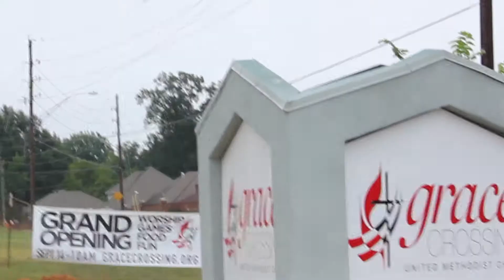Grand Opening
Sunday, September 14th, Grace Crossing celebrated our Grand Opening. It has been a long road of renovation and preparation, but God's grace has taken us to our new home. We look forward to many more years of helping people see God's grace crossing their lives.